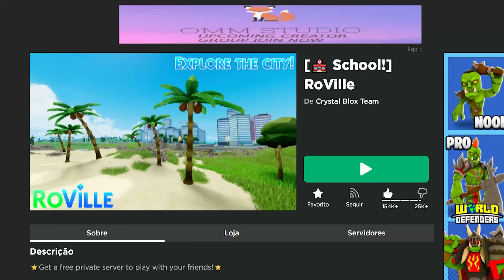JOGO MELHOR QUE BLOXBURG E GRATIS- Roblox Roville- Roblox Bloxburg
💜 Olá pessoal, eu sou a danivQueen. Sejam bem-vindos ao nosso canal de games. Temos vídeos todos os dias! Encontramos um joguinho como ou melhor que bloxburg e gratis, voce pode construir 2 andares de casa e esta facinho de ganhar dinheiro.

⚠️ Aviso! Para evitar seguir perfis fake, acesse os links aqui no canal.

Likelation!
danivQueen!